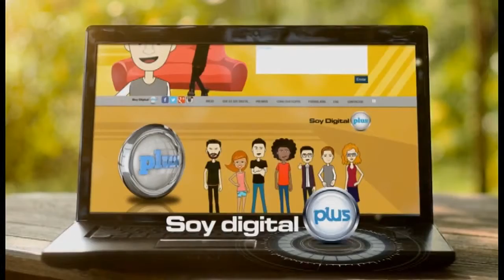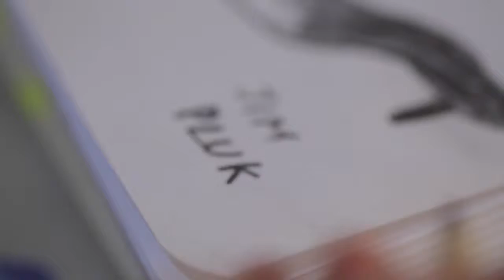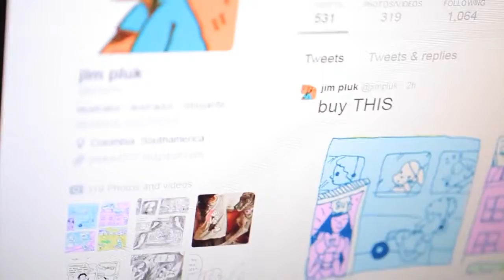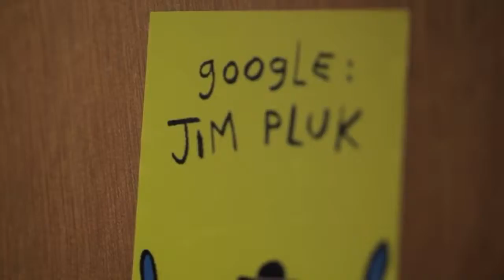SPOT Canal TRO Ilustrador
Gracias a las plataformas digitales como Facebook o Twitter, dar a conocer las habilidades artísticas de una persona en cualquier parte del mundo, ahora es posible. Los invitamos a conocer el caso de Jim Plug.